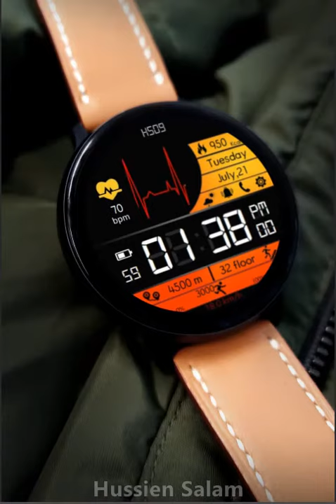HS09 Digital Watch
HS09 Digital Watch For Galaxy Watch